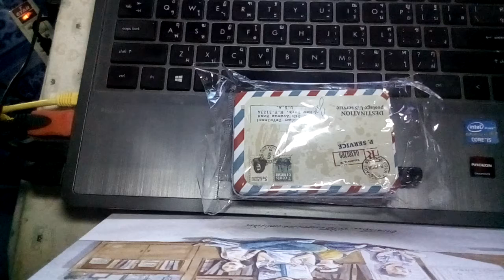รีวิวแอมป์ cmoy ราคาถูก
อุปกรณ์ นำเข้า ประกอบไทยนะครับ ราคาไม่เกินพันครับ

รับประกันหนึ่งเดือน
-สามารถอัพเกรด ไอซีได้
-เพิ่มน้ำหนักเสียงได้ดี ถึง70%
-เพิ่มความคมชัดของเสียง
-low mid hi มาครบไม่ขาด
-เสียงร้องเอิบอิ่ม
-ใช้ IC เบอร์ JRC4556
-กำลังไฟ dc +- 9v (ใช้ถ่าน 9v สองก้อน )
-ช่องเสียบ in put , output 3.5 mm.
-ตอบสนองความถี่ 20Hz to 20kHz